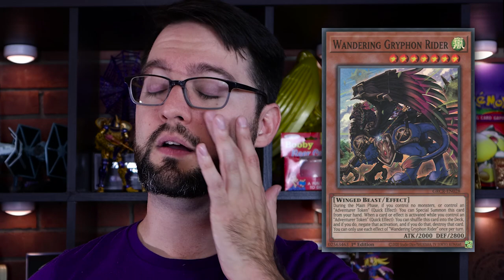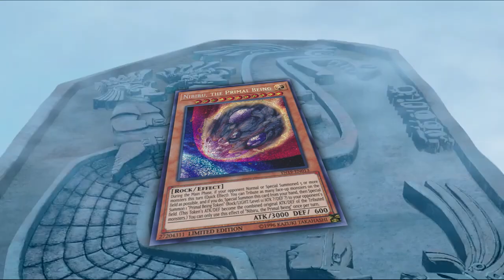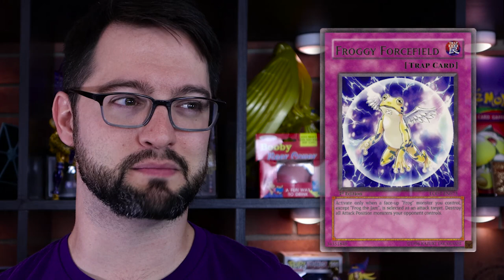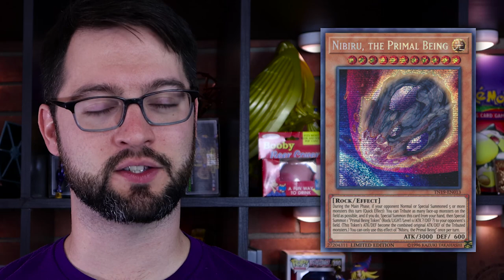Top 10 Worst Animations in Yu-Gi-Oh Master Duel